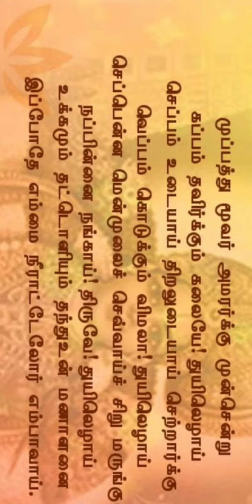Thiruppavai day 20 pasaram 20 திருப்பாவை இரண்டாம் நாள் பாசுரம் 20